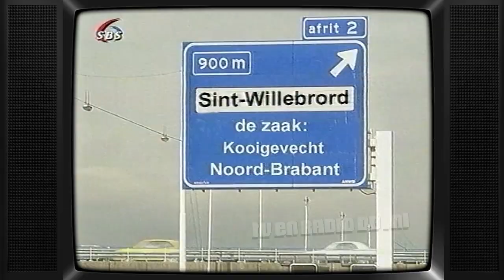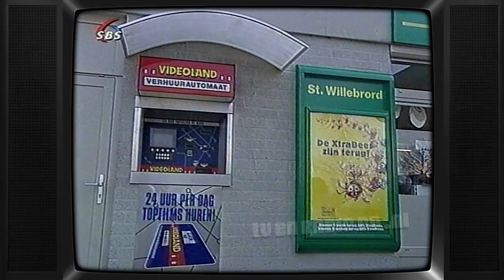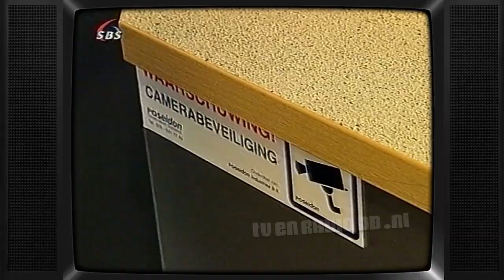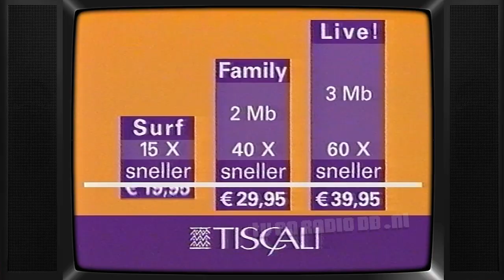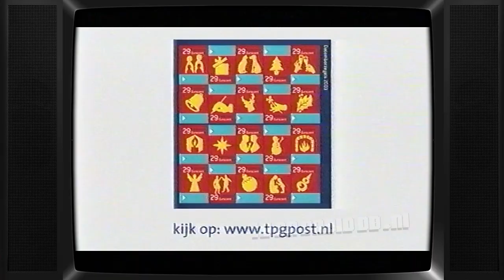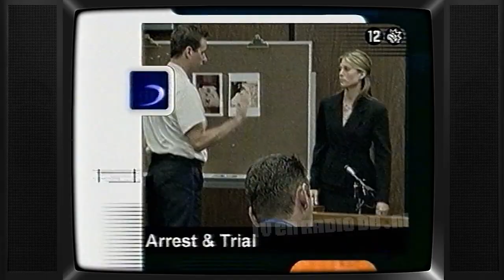TV: Breekijzer (20031215) | Pieter Storms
Complete aflevering van Breekijzer. Uitgezonden op 15 december 2003 door SBS6.
Hoogstwaarschijnlijk een herhaling (ivm het late tijdstip).